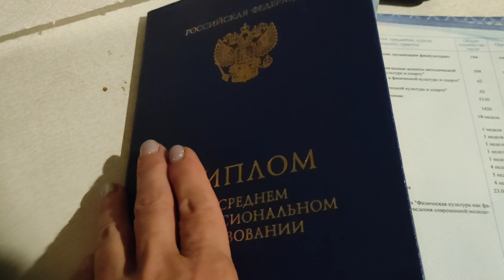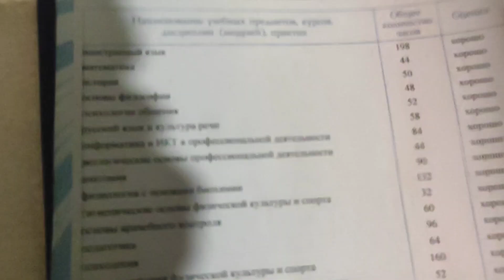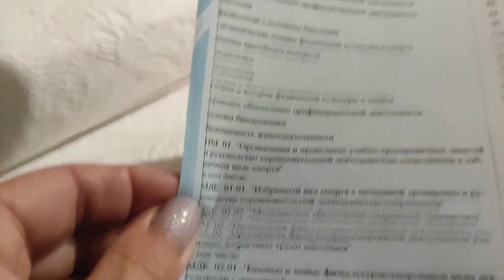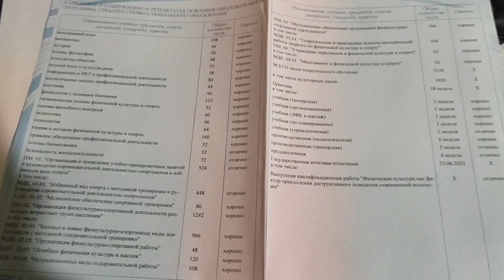Ни каких коз.Запомните меня такой.Вся перекрасилась.Это очень вредно.Не ожидала такого